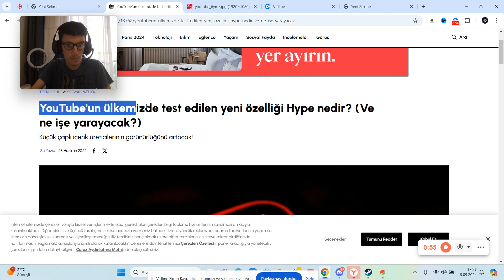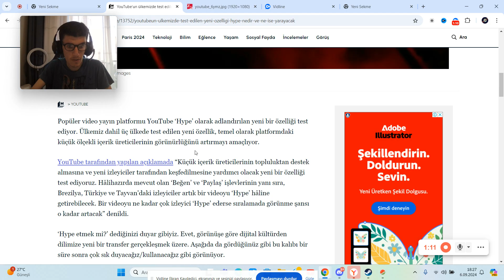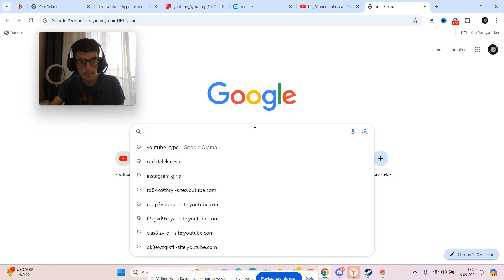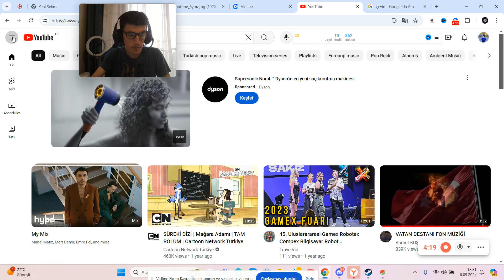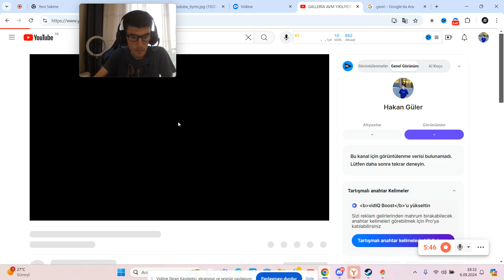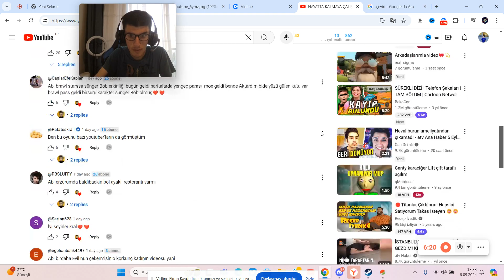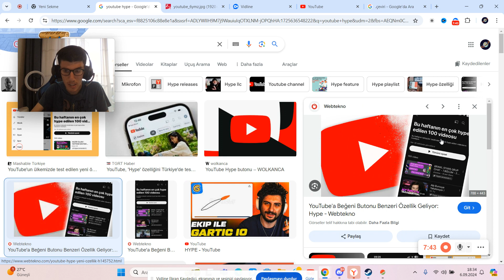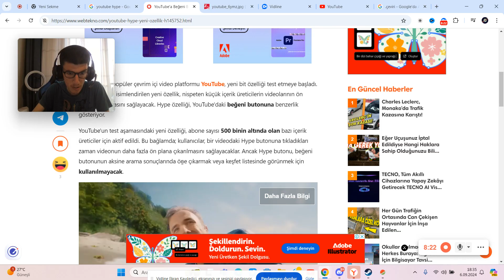YOUTUBE YENİ ÖZELLİK HYPE GELDİ - Youtube Hype Özelliği Nedir - Youtube Hype Puanı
Merhaba Arkadaşlar Ben Hakan Güler Bugün Sizlerle youtube hype özelliği nedir, youtube hype özelliği nasıl açılır